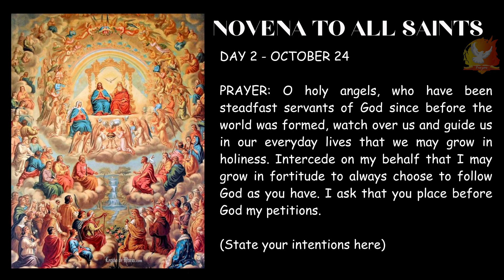NOVENA TO ALL SAINTS | DAY 2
Welcome to Day 2 of the All Saints Novena! Join us in seeking divine intercession through this powerful nine-day prayer. In this novena, we approach all the saints, who, being in God's presence, intercede for us before Him.

On Day 2, we focus our intentions on seeking guidance, support, and intercession from these revered holy men and women. As we embark on this spiritual journey, we open ourselves to the abundant graces and blessings that flow through their heavenly intercession.

Throughout this novena, we will delve into the lives and virtues of various saints, drawing inspiration from their unwavering faith and asking for their assistance in our own lives. It is through their example, wisdom, and intercession that we hope to grow closer to God and receive His divine guidance.

Join us in this meaningful prayer as we honor the saints and seek their heavenly intercession. May their powerful prayers bring us comfort, strength, and the guidance needed to navigate life's challenges.

Through this YouTube video, we invite you to participate actively in the novena. Engage in earnest prayer, reflect on the lives of the saints, and share your intentions with us. Together, let us seek the intercession of all the saints and place our trust in their holy advocacy.

Don't miss out on this exceptional opportunity to deepen your faith and experience the power of united prayer! May God bless you abundantly as we continue this journey of seeking divine intercession!